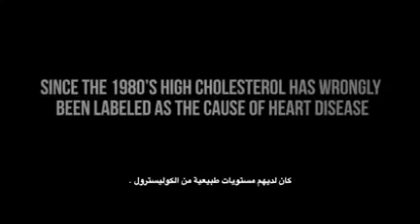Reason behind heart attack!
Video from Omer Ejaz